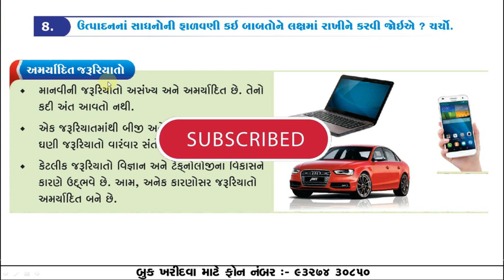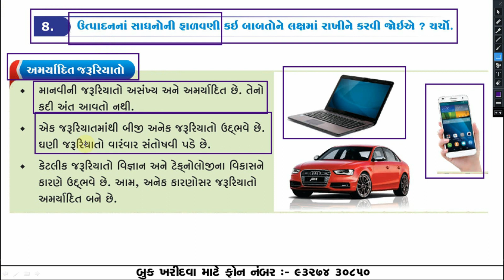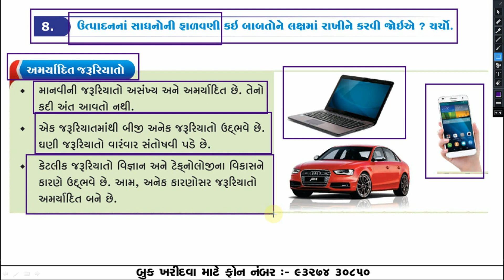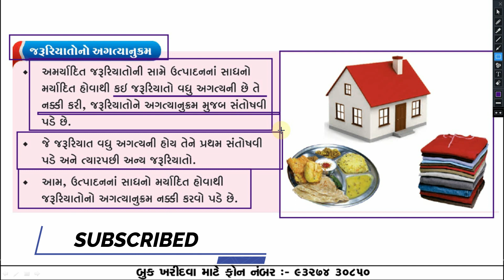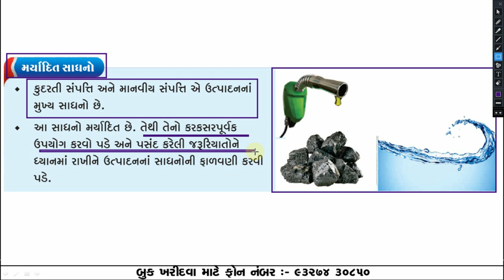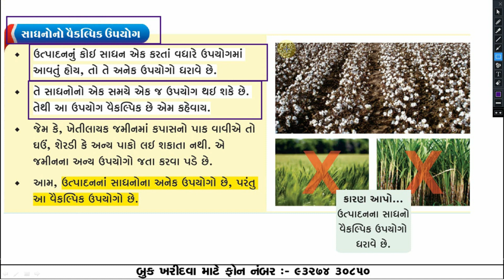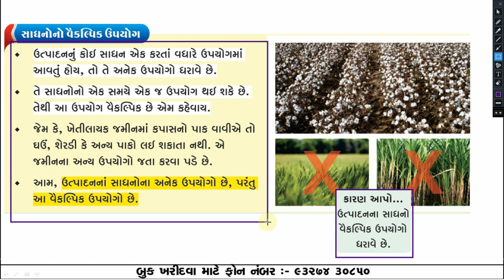SSC Std 10 Social Science Ch. 15 || part 6 || આર્થિક વિકાસ || Education Hub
અમારા taligram ગ્રુપમાં જોડાવા માટે મા તમારું નામ અને શાળાનું નામ લખીને મોકલો જેથી તમને અમારા નવા વિડીયોની લીંક તરત મળશે